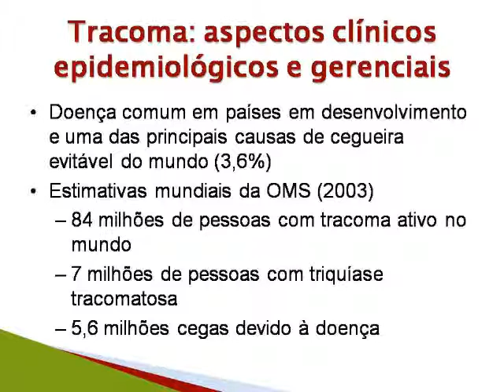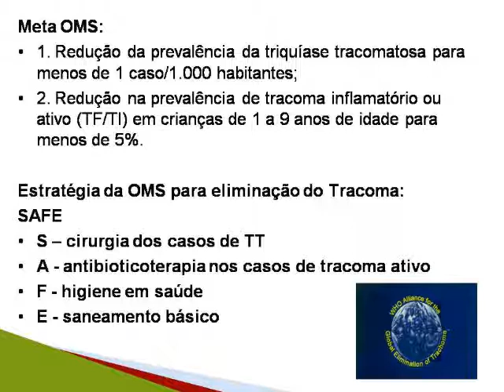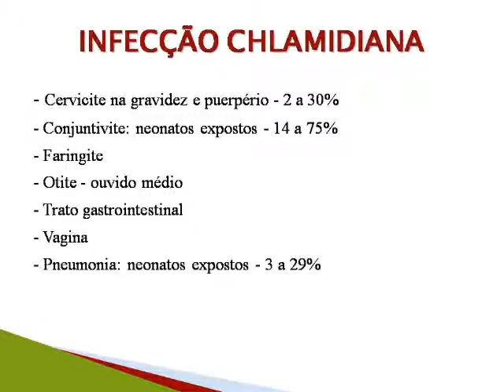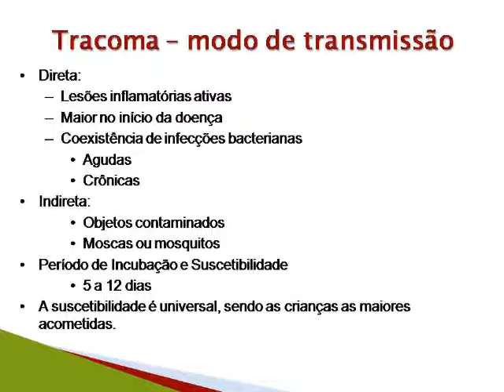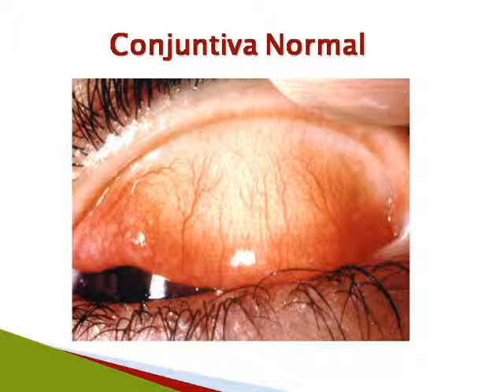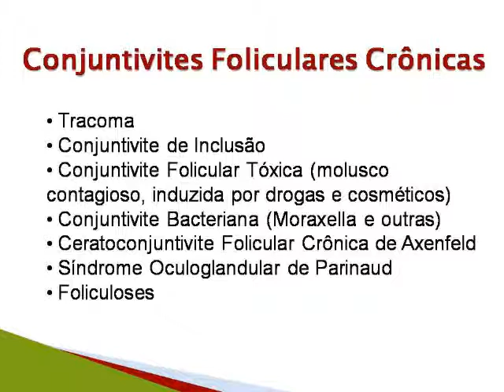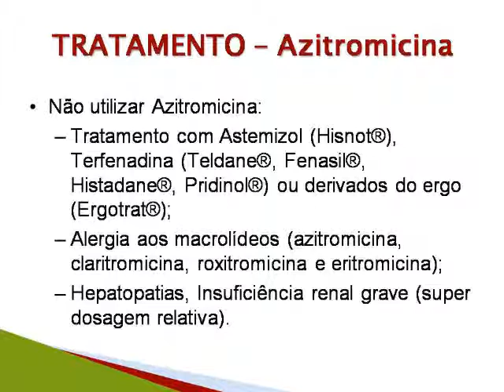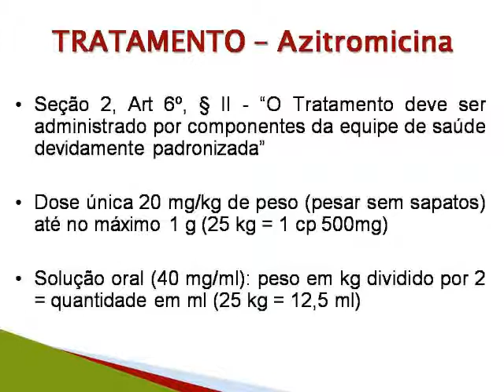Workshop - Tracoma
Workshop realizado pelo Telessaúde SC no dia 23/05 sobre Tracoma, com Astor Grumann Júnior.